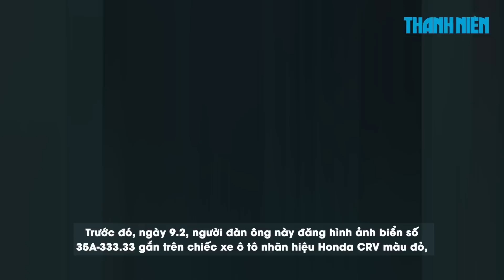Bị phạt vì đăng hình biển số ngũ quý 333.33 "sai sự thật" lên Facebook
Người đăng hình ảnh biển số ngũ quý 35A-333.33 gắn trên chiếc xe Honda CRV màu đỏ vừa bị cơ quan chức năng tỉnh Ninh Bình phạt hành chính 7,5 triệu đồng.

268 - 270 Nguyễn Đình Chiểu, Phường Võ Thị Sáu, Q.3, TP HCM